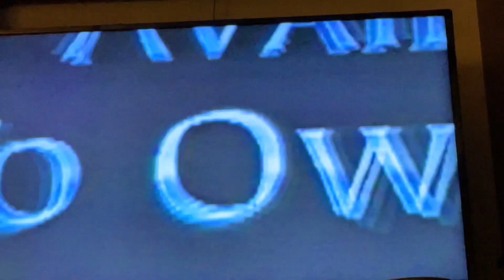Now Available To Own On Videocassette Screen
Taken from Squanto: A Warrior’s Tale 1999 VHS.